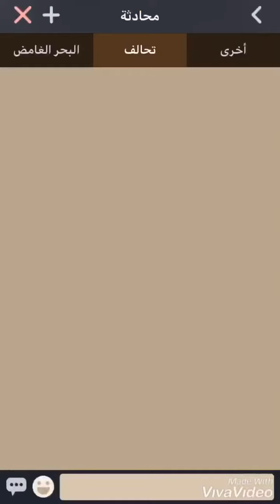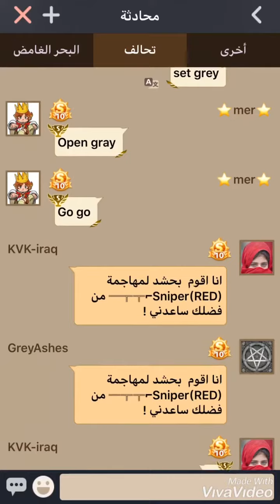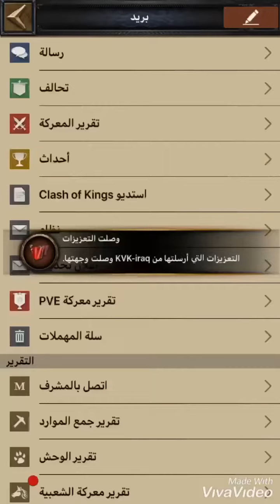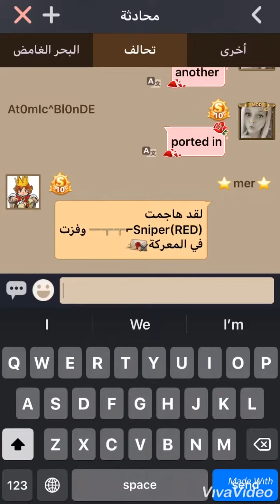Clash of king zeroed sniper1089